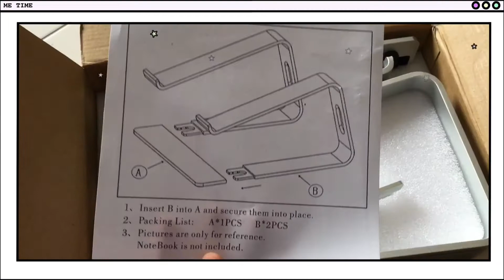Shopee Malaysia : Laptop Stand Holder *recommended